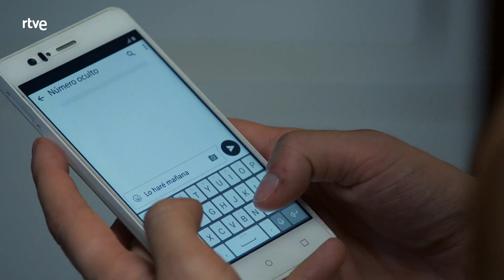Servir y Proteger: ¿Qué trama la compañera de celda de Vega? Capítulo1278 | RTVE Series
¿Qué trama la compañera de celda de Vega?